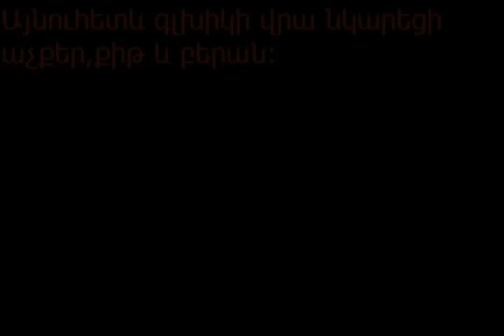Ddum 1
Yerevan